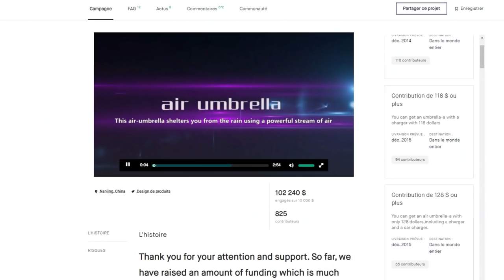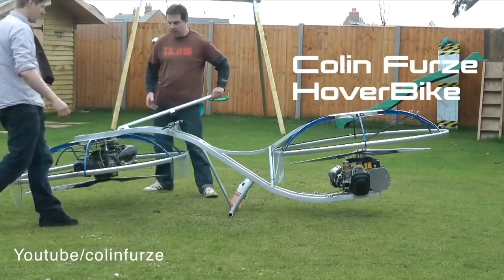Les Bricoleurs les Plus Talentueux du Monde !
Bienvenue dans le deuxième Astro Fécond ! On va découvrir les bricoleurs parmi les plus incroyables de notre époque, ou pas...

MUSIQUES :
♫ Rock Steady - Henrik Andersson
♫ Science Class - Radio Night
♫ Sneaky Theft - Stationary Sign
♫ Break Your Chains (Instrumental Version) - Happy Republic
♫ Be Honest - Stationary Sign
♫ Hide and Sneak - The Fly Guy Five
♫ Sneaky Sneaky Sir - Spectacles Wallet and Watch
♫ Your Action - Craft Case
♫ Phone Booths - Gerhard Feng

Script & montage : Arnaud SIMON - Constance BUNIAZET